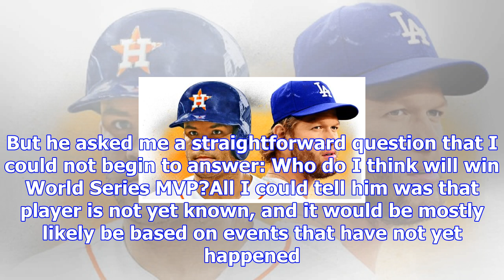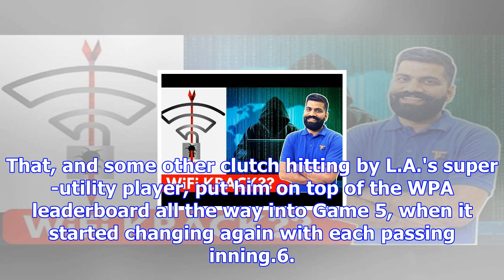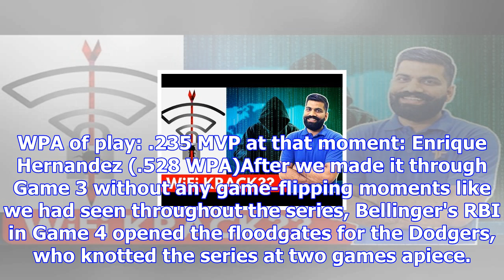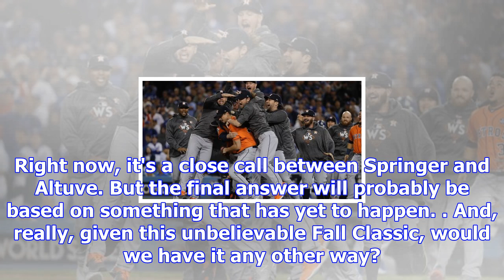Your moment-to-moment mvp in a topsy-turvy world series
Oct 30, 2017HOUSTON -- It's Monday morning, a few hours after a ridiculous Game 5 in the World Serie...